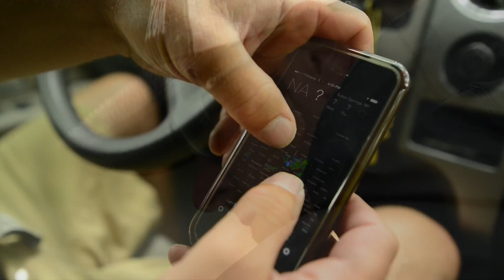The Obsession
We often ask ourselves why we spend so much time chasing such an elusive species. It's simple, once you start musky fishing you can't stop. This project is our best way of showing and explaining our passion for the sport of chasing muskies, the fish of 10,000 casts... Is it addiction, yes, but more so an OBSESSION.